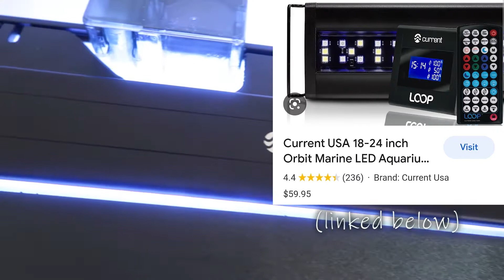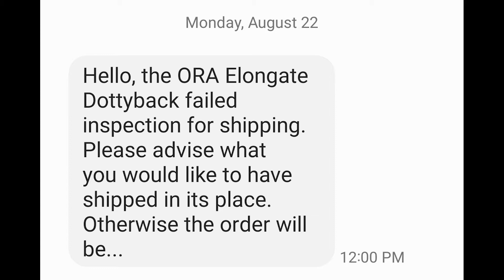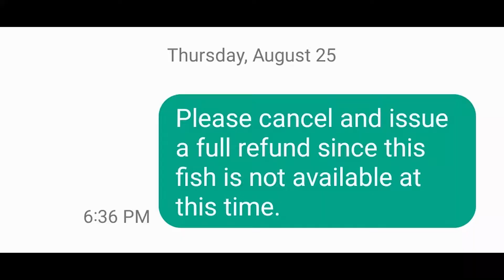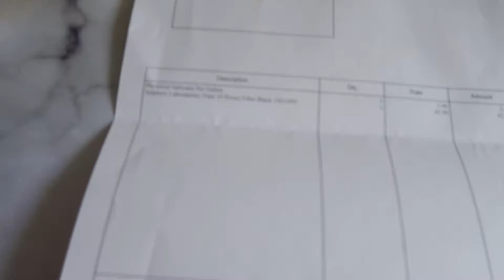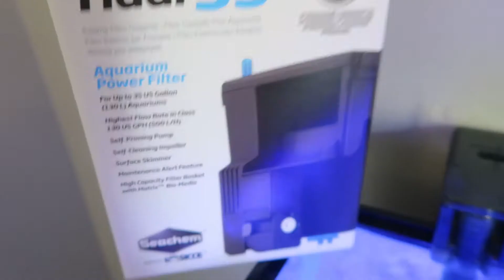Picking Nano Fish for 10 Gallon Reef Tank | BLUE DAMSEL REEF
Blue Damsel goes on a hunt to find the perfect nano fish to go into the 10 gallon reef tank.

Current USA Orbit Marine LED Aquarium Light - 18 to 24-Inch:

Seachem Tidal Power Aquarium Filter - 35 Gallon:

Blue Damsel Reef
Just Keep Swimming!
Reef tank, 10 gallon, nano fish, saltwater aquarium, clownfish, clown fish, orchid dottyback, elongate dottyback, blue damsel reef, just keep swimming